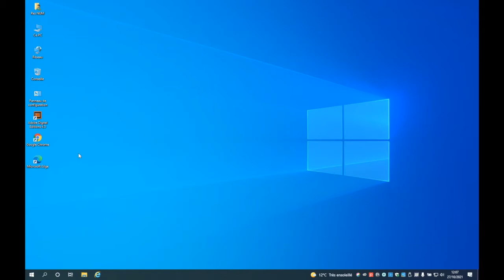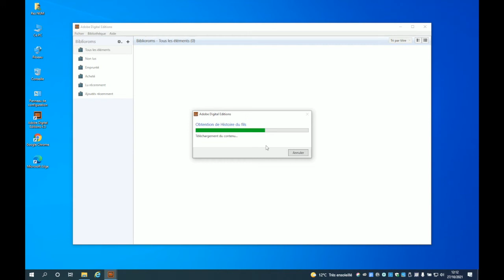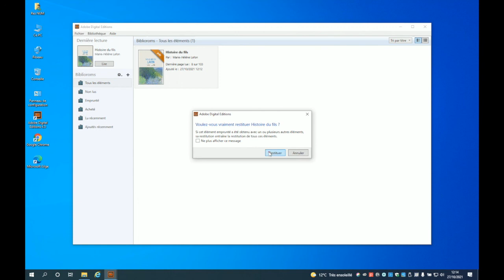Lire un livre numérique avec Adobe Digital Éditions pour PC